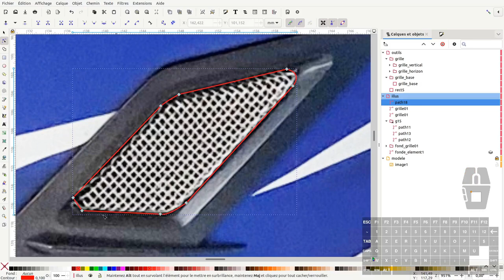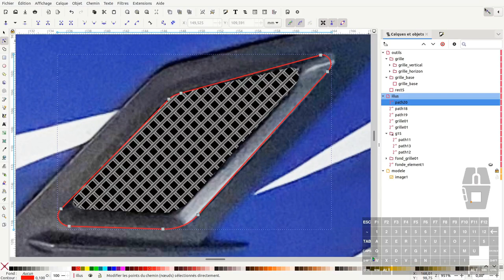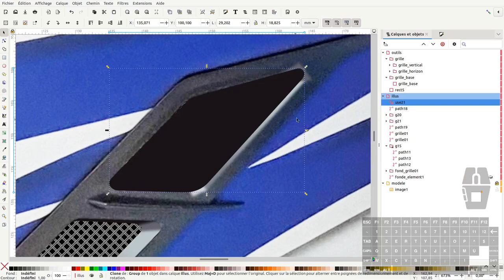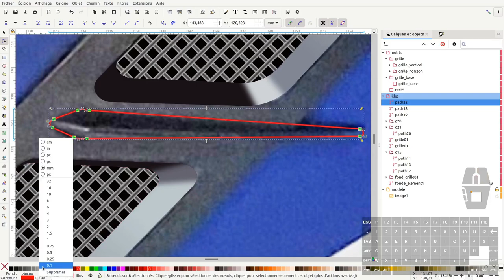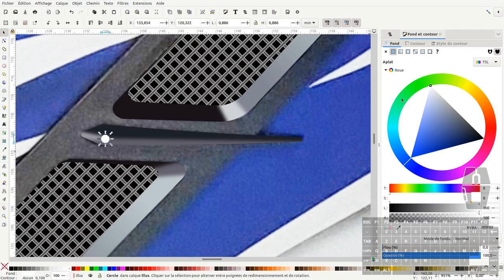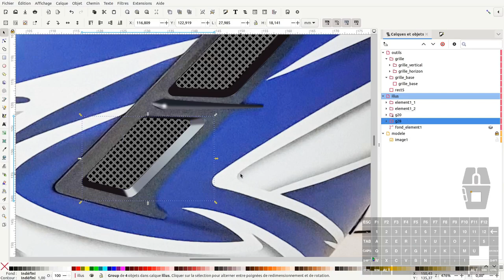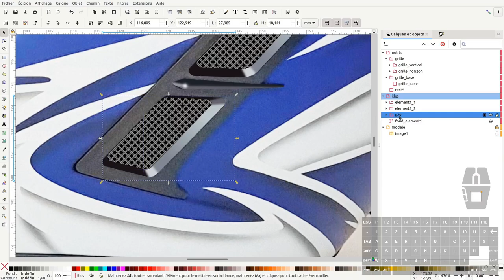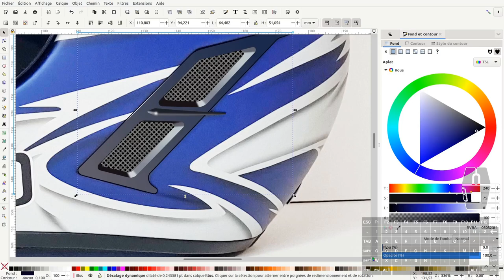Tuto inkscape (expert) : création d'un casque réaliste (partie2/6)